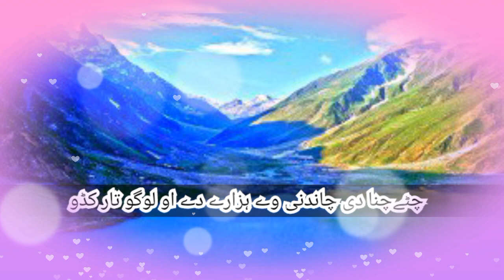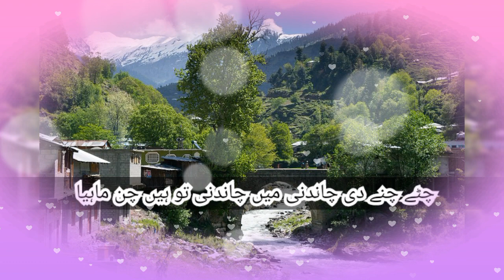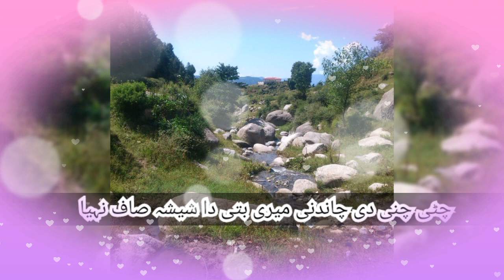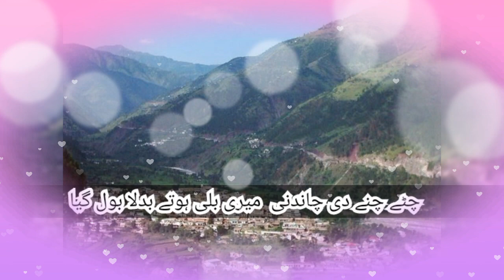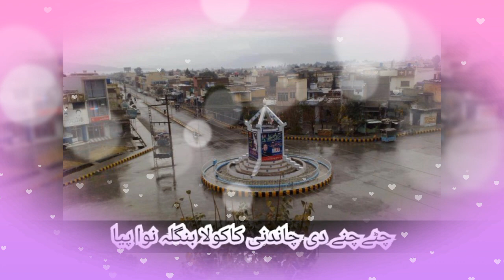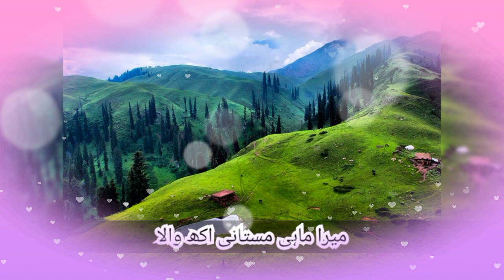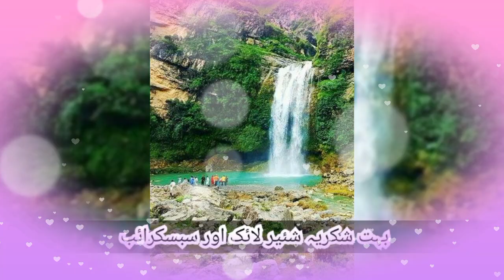Chitay Chanay Di Chandni with Lyrics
Hazara Mahyiaa Song Chitta Channa di Chandni